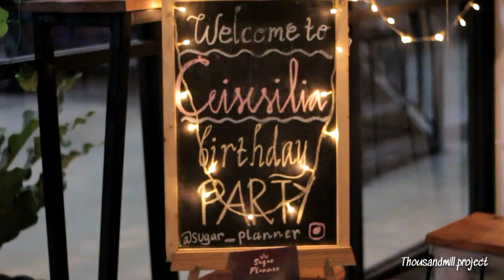[CINEMATIC] Ceisesilia Birthday at Kopidarat.id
Audio : Halsey - Without me (remix)
Yang mau berinteraksi dengan saya boleh di INSTAGRAM!!
For bussines youtube email.
, karna ngeklik itu gratis,  klik sebelum mengeklik itu berbayar!! :)

Just for fun videos